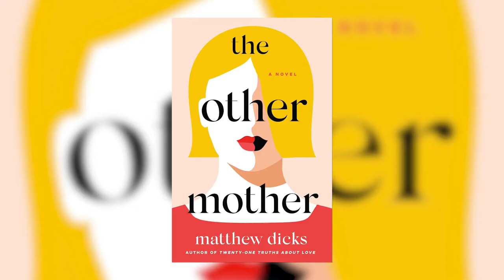Is Jurassic Park Really About Dinosaurs? | Matthew Dicks, Bestselling Author and Storytelling Coach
In this episode, we sit down with Matthew Dicks, bestselling author and storytelling coach. The conversation explores the art of storytelling, the importance of listening and being vulnerable, techniques to find stories in your everyday life, and more.

Matthew Dicks is the internationally bestselling author of the novels Memoirs of an Imaginary Friend, Something Missing, Unexpectedly, Milo, The Perfect Comeback of Caroline Jacobs, Storyworthy: Engage, Teach, Persuade, and Change Your Life through the Power of Storytelling, Twenty-one Truths About Love, and The Other Mother, and the upcoming Cardboard Knight and Someday Is Today. His novels have been translated into more than 25 languages worldwide.

Memoirs of an Imaginary Friend was the 2014 Dolly Gray Award winner and was a finalist for the 2017 Nutmeg Award in Connecticut.

He is also the author of the rock opera The Clowns and the musicals Caught in the Middle, Sticks & Stones, and Summertime. He has written comic books for Double Take comics. He is the humor columnist for Seasons magazine and a columnist for Slate magazine. He has also published for Reader's Digest, The Hartford Courant, Parents magazine, The Huffington Post, and The Christian Science Monitor.

The Connecticut Society of Professional Journalists awarded him first prize in opinion/humor writing in 2015, 2016, 2017, and 2019, and 2020.

When not hunched over a computer screen, Matthew fills his days as an elementary school teacher, a storyteller, a speaking coach, a blogger, a wedding DJ, a minister, a life coach, and a Lord of Sealand. He has been teaching for 21 years and is a former West Hartford Teacher of the Year and a finalist for Connecticut Teacher of the Year.

Matthew is a 50-time Moth StorySLAM champion and 6-time GrandSLAM champion whose stories have been featured on their nationally syndicated Moth Radio Hour and their weekly podcast. One of his stories has also appeared on PBS’s Stories From the Stage.

He has also told stories for This American Life, TED, The Colin McEnroe Show, The Story Collider, The Liar Show, Literary Death Match, The Mouth, and many others. He has performed in such venues as the Brooklyn Academy of Music, The Wilbur Theater, The Academy of Music in North Hampton, CT, The Bynam Theater of Pittsburgh, The Bell House in NYC, The Lebanon Opera House, The Cutler Majestic, Boston University, Yale University, and Infinity Hall in Hartford, CT.

Matthew is also the co-founder and artistic director of Speak Up, a Hartford-based storytelling organization that produces shows throughout New England. He teaches storytelling and public speaking to individuals, corporations, universities, religious institutions, and school districts around the world. He has most recently taught at Yale University, The University of Connecticut Law School, Purdue University, The Connecticut Historical Society, Kripalu Center for Yoga and Health, Miss Porter's School, The Berkshire School, and Graded School in Sao Paulo, Brazil.

Matthew also also worked on storytelling and marketing for companies like Johnson & Johnson, Saatchi & Saatchi, MetLife, Pfizer, The Freeman Companies, Rustic Pathways, and many more. He currently works for Slack.

Matthew is the creator, producer, and co-host of Speak Up Storytelling, a podcast that teaches people to tell their best stories.

Matthew is also the creator and co-host of Boy vs. Girl, a podcast about gender and gender stereotypes.

Matthew is married to friend and fellow teacher, Elysha, and they have two children, Clara and Charlie. He grew up in the small town of Blackstone, Massachusetts, where he made a name for himself by dying twice before the age of eighteen and becoming the first student in his high school to be suspended for inciting riot upon himself.